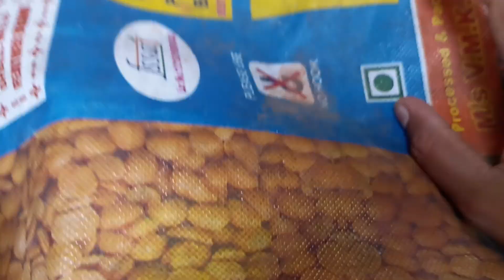ಬೇಸಿಗೆ ಗೆ ಮಲ್ಲಿಗೆ ಗಿಡದ ಬೆಳವಣಿಗೆ ಯಾವ ರೀತಿ ಇರುತ್ತದೆ....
ಗಿಡ ಚೆನ್ನಾಗಿ ಚಿಗುರು ಬಂಡಿದ್jasmine